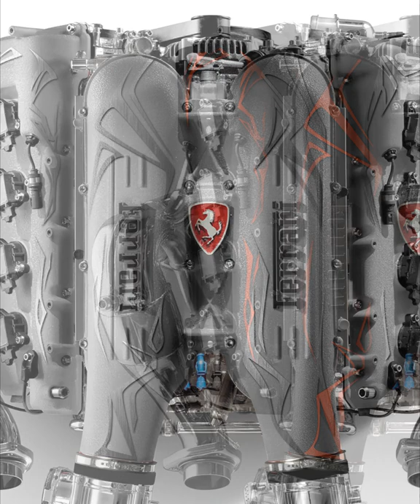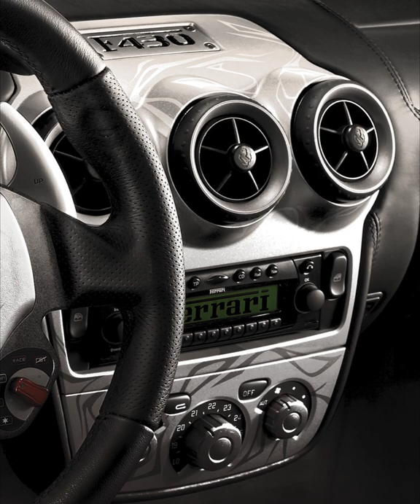The Details in SBOCCIARE Design Ferrari F430 by Simon Designs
__••🌹SBOCCIARE🌹••__

La Cavaliere Platino
⚔️••• the platinum knight •••⚔️

Ororosso
⚜️••• Gold and Red •••♦️

Diavolo Nero
👹••• Black Devil •••🖤

FERRARI ®

(( SBOCCIARE ))
it means bloom or blossom

Ferrari F430

by Simon Designs ® @simondesignsofficial